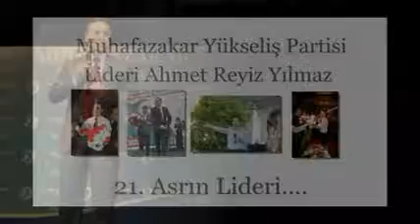Ahmet Reyiz YILMAZ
Muhafazakar Yükseliş Partisi Lideri
Türk İslam Davası Öncü Lideri